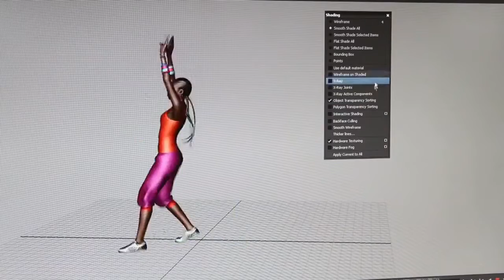Zumba Fitness Rush - Trailer FR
Trailer du jeu Zumba Fitness Rush